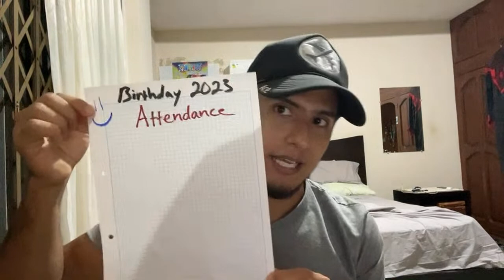IS THE BEACH SEASON IN TROUBLE? (BIRTHDAY CELEBRATION + Q&A + LIVE CHAT)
Going over the news about a sudden rise in waves along the coast as well as a Q&A about various Ecuador topics and celebrating my birthday!

Timestamps
0:00 Introduction + Bday Wishes
4:00 Bday Story Time
11:10 Ecuador Q&A
1:36:00 Ecuador Topics

Gear I Use:
DJI Osmo Mobile 6 Smartphone Gimbal
Joby JB01507 GorillaPod
Vastar Smartphone Tripod Adapter
Rode Wireless GO (Mic)